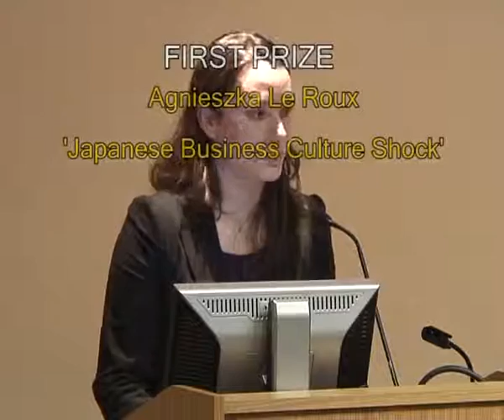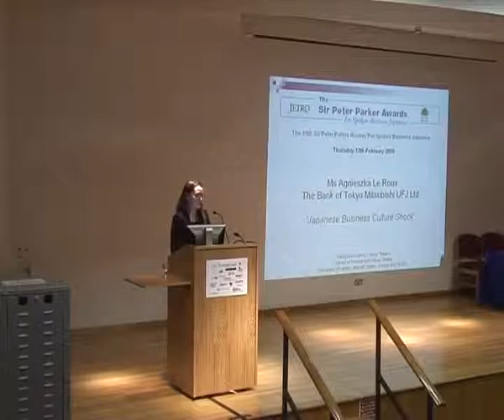Sir Peter Parker Awards 2009 Finalist - Ms Agnieszka Le Roux, The Bank of Tokyo Mitsubushi UFJ Ltd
Ms Agnieszka Le Roux won first prize in the 2009 Sir Peter Parker Awards for Spoken Business Japanese with a speech entitled 'Japanese Business Culture Shock'

You can find out more about the Language Centre at SOAS, University of London

You can find out more about the Sir Peter Parker awards for Spoken Business Japanese